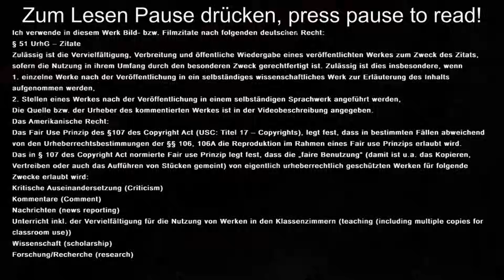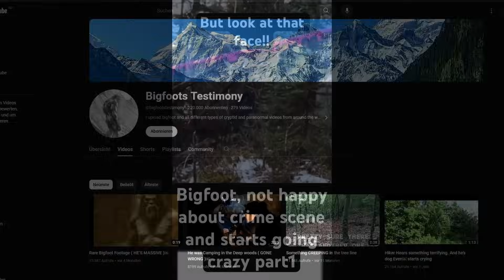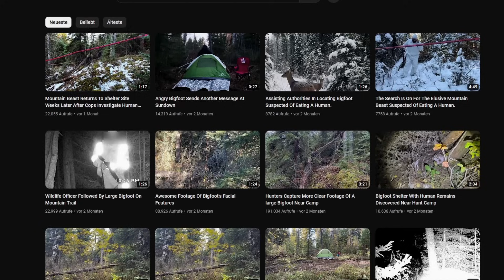Bigfoot in Kanada gefilmt!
In den Wäldern von Kanada ist ein Bigfoot mit einer Überwachungskamera aufgenommen worden. Ist das der Beweis für die Existens oder leider mal wieder ein Fake. Lass dich überraschen ...

Hinweis:
Ich verwende in diesem Werk Bild- bzw. Filmzitate nach folgendem deutschen Recht:

1. einzelne Werke nach der Veröffentlichung in ein selbständiges wissenschaftliches Werk zur Erläuterung des Inhalts aufgenommen werden,
2. Stellen eines Werkes nach der Veröffentlichung in einem selbständigen Sprachwerk angeführt werden,

    • Kommentare (Comment)
    • Wissenschaft (scholarship)
    • Forschung/Recherche (research)